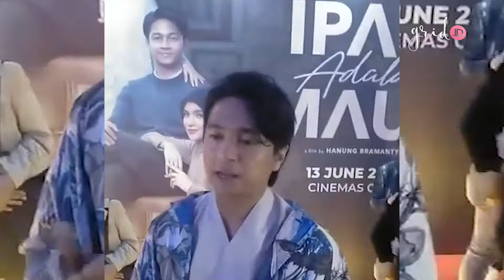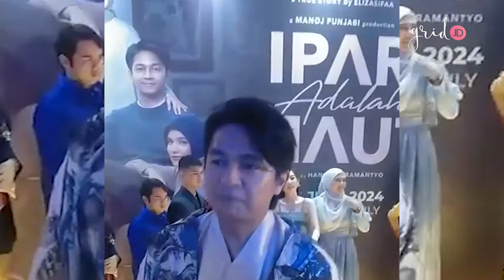Deva Mahendra Baru Menyadari Film "IPAR ADALAH RUMAH" Adalah Realita Rumah Tangga Di Indonesia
Grid.ID - Film drama religi Ipar Adalah Maut berhasil meraih 1 juta penonton setelah lima hari tayang di bioskop, tepatnya 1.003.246 penonton.
Tergugahnya emosi penonton ternyata juga memberi dampak ke pemeran Ipar Adalah Maut, terutama aktor Deva Mahenra yang memerankan karakter Aris.

ADVERTISING